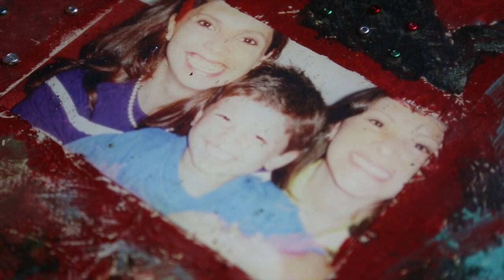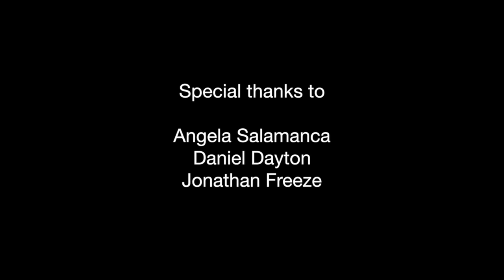Fork to Farmer: Wake County, North Carolina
This is the story of a chef and a farmer who work together to foster equity and sustainability in their community. Watch the video if you want to know how you can bring about change through art cuisine, organic farming and tourism micro-entrepreneurship. The hands-on experience featured in the video is available at peoplefirsttourism.com.

Welcome to the Fork to Farmer Movement!